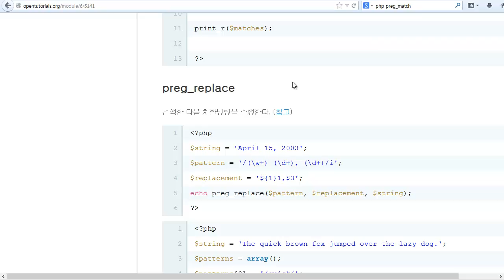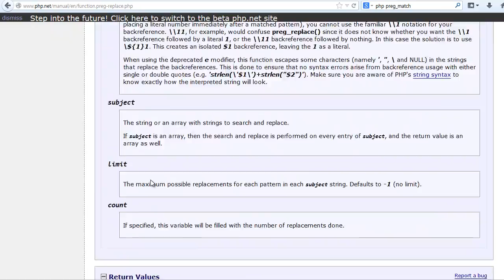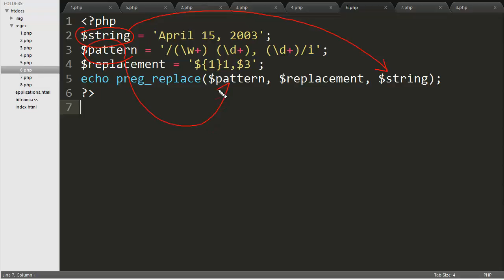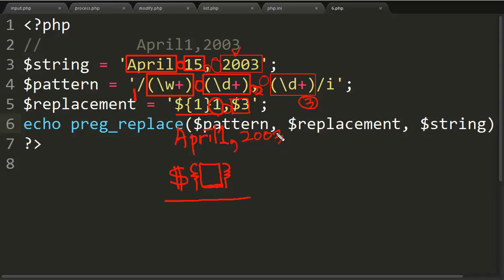PHP - 정규표현식 치환1